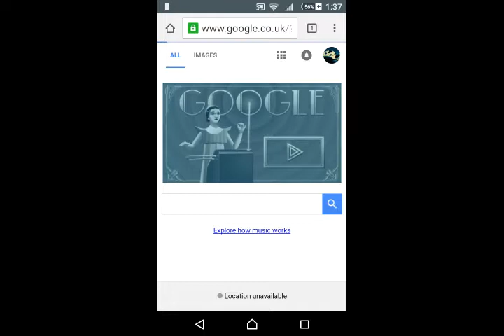Google let's us play with a theremin today